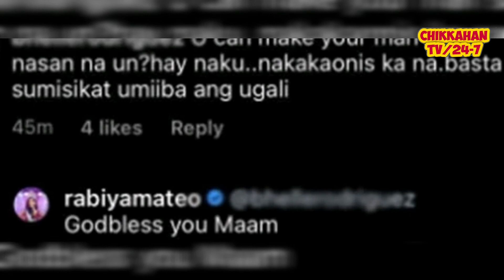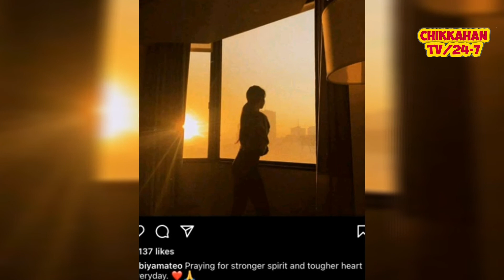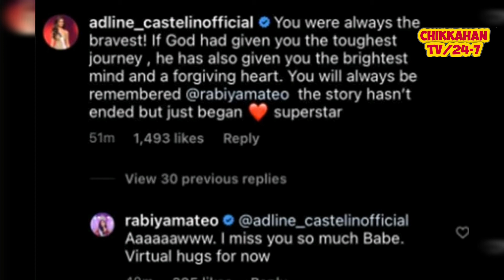Rabiya Mateo answers netizen criticizing her about rumored breakup with boyfriend, attitude issue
Miss Universe Philippines 2020 Rabiya Mateo posts a cryptic message amid reports about her unfollowing Ilonggo boyfriend Neil Salvacion on IG. Is Rabiya alluding to the end of her relationship with Neil?

PHOTO/S: @RABIYAMATEO INSTAGRAM